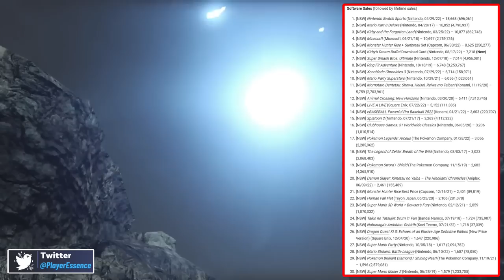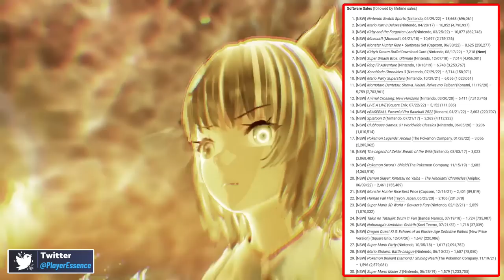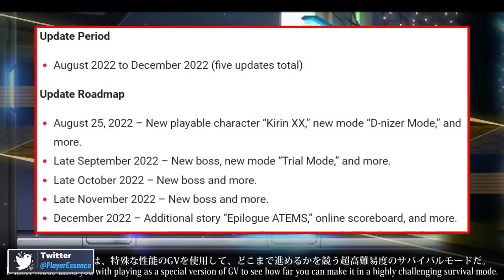HUGE Next-Gen Nintendo Switch JRPGs Announced & BIG Xenoblade Chronicles 3 Sales Update!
The latest Nintendo Switch, PS5, Xbox Series X / S and PC RPG news here.

Timestamps:
0:00 - NEXT GEN Nintendo Switch JRPGs Announced!
7:14 BIG Xenoblade Chronicles 3 Sales in Japan!
10:28 NEW Harvestella Gameplay Details!
13:36 Azure Striker Gunvolt 3 Free Updates Incoming!
15:42 Monster Hunter Rise Sunbreak Free Title Update Revealed!

Sources:
Gematsu